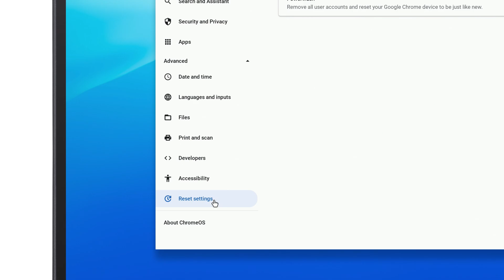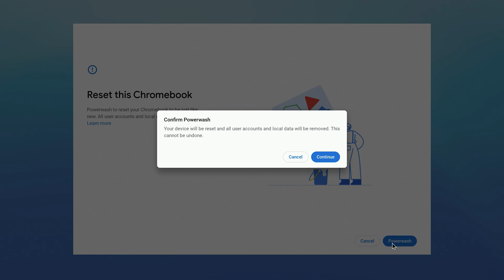Chromebooks - How to Reset to Factory Defaults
Learn how-to reset your Chromebook to factory defaults. When you reset (or Powerwash) your Chromebook, it will remove all user accounts and local data from the device. Anything saved in Google Drive will remain safe and will reappear when you log back into your Google account.